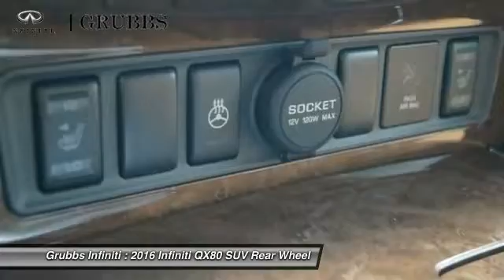2016 Infiniti QX80 Dallas Ft. Worth Grapevine 31451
Grubbs Infiniti
1500 E State Highway 114

* 5.6 LITER 8 Cylinder engine * * GREAT DEAL AT $66,285 * * An MP3 Player ** Bose Sound System ** CD Player ** Dual Climate Control ** Rear Air Conditioning ** Remote Starter ** Anti-lock Brakes ** A Backup Camera ** Blind Spot Sensors ** Parking Assistance ** Side Air Bag System ** Emergency Brake Assistance ** Bluetooth ** A Navigation System * * 2016 ** Infiniti * * QX80 * It has a black obsidian exterior and a saddle tan interior. Want to find out more?